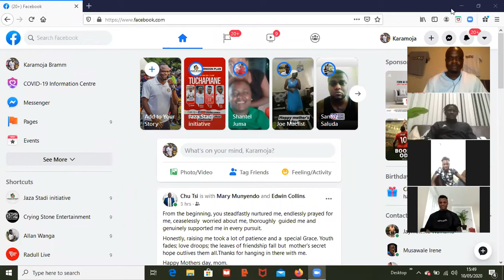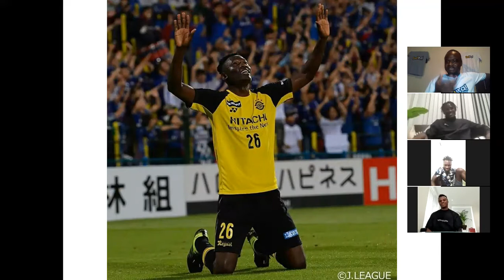Tuchapiane Episode 6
In this Episode, we talk to Harambee Stars Trio of Michael Olunga who plays for Japanese club Kashiwa Reysol, Ayub Timbe who plays for Championship side Reading fc and Zambian based and ZESCO fc talisman Jesse Were